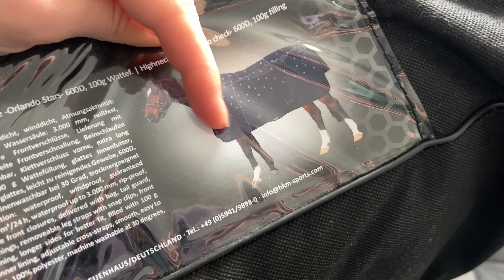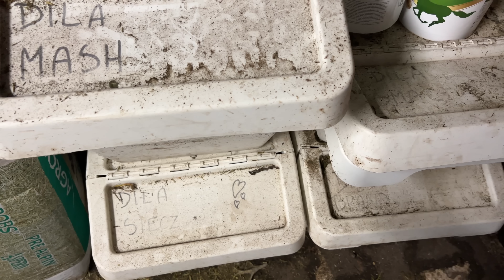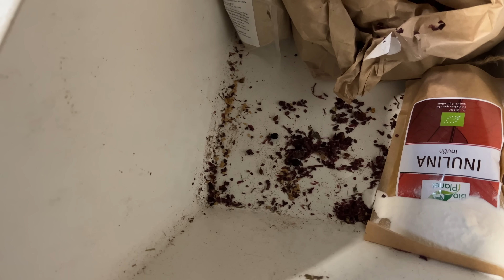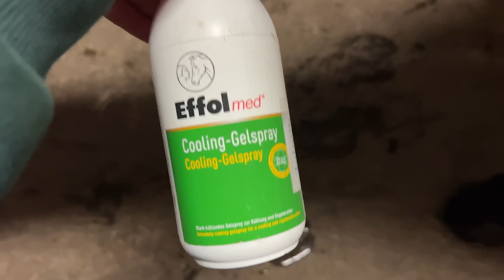DILA MI UCIEKŁA NA LONŻY 🤡 | WIELKIE SPRZĄTANIE PASZARNI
📷 Instagram Matiego 😎

Horse & Pony
z kodem "Aleksa" 15% zniżki na cały asortyment

Horseline
z kodem "aleksa10" 10% zniżki na wszystkie suplementy marki Horseline

Candy Horse
z kodem "aleksa10" 10% zniżki na smakołyki

AnnSquad
z kodem "ALEKSA15" 15% zniżki na bluzy i koszulki

Tabliczki na boksyy
z kodem "aleksaa_acz" 10% zniżki na tabliczki

For Horses
z kodem "AG5" 5% zniżki na cały asortyment

Over Horse
Kod "overaleksa" 10% zniżki i darmowa wysyłka